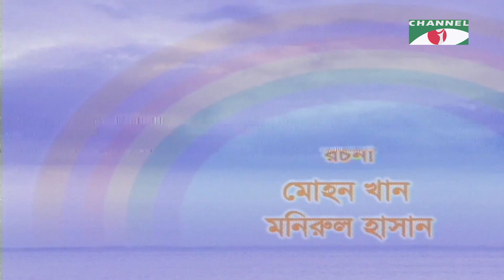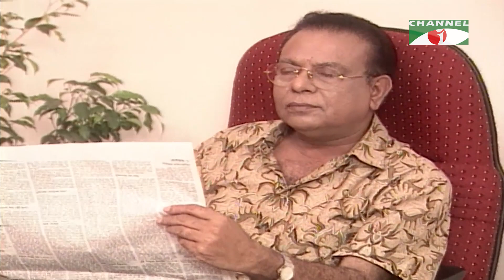রংধনুর রং | Ep-09 | New Bangla Serial | Jahid Hasan | Tarin | Mir Sabbir | Ishita | Dinar | Dipa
Drama: রংধনুর রং
Cast: Jahid Hasan | Tarin | Mir Sabbir | Ishita | Dinar | Shila | Dipa |
Script: Mohon khan
Director: Mohon khan

worldwide.